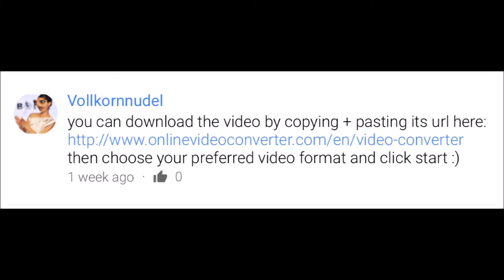Reacting To The 'Cruel' Music Video!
♛ Thanks for clicking my video :) ♡

☮ Pucker your lips & become a 'SOUR'☆

New videos...pretty much all the time! ☼